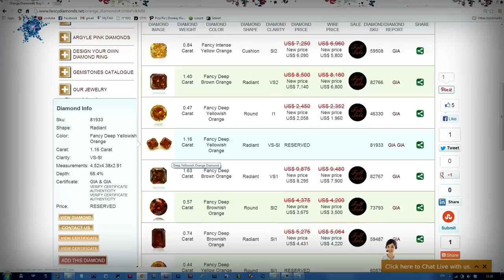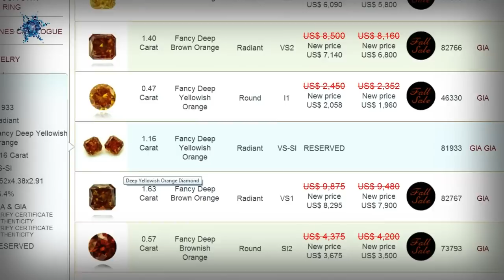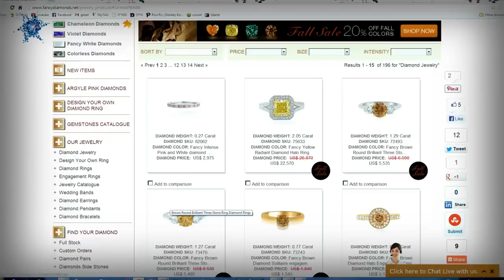‪Like a Green Diamond, Calm and Friendly‬‏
Our company shines in the spotlight.. with the help of our sparkling clients!